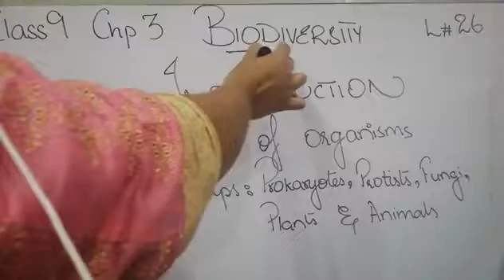Introduction to Biodiversty Grade 9 Biology lec 26